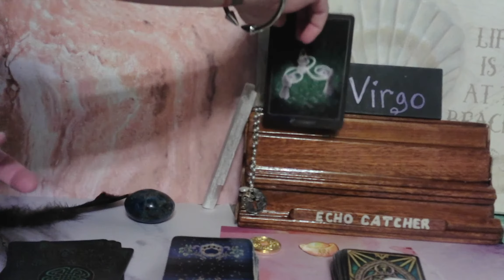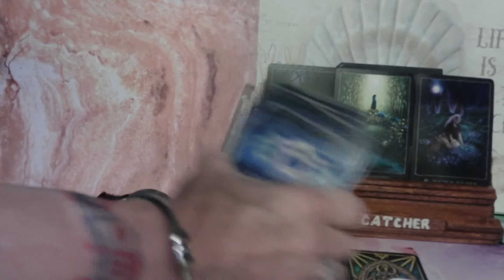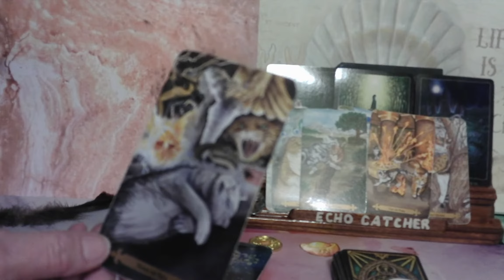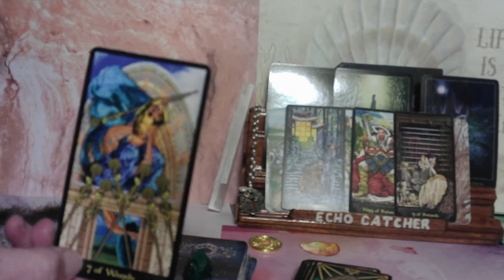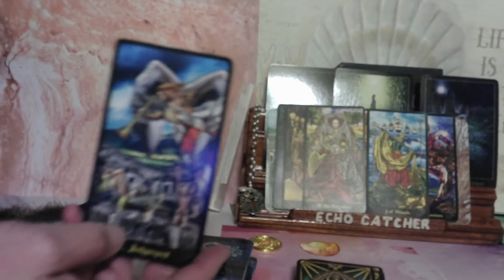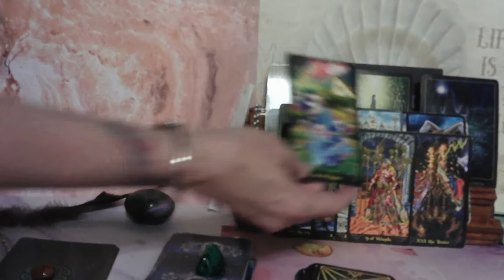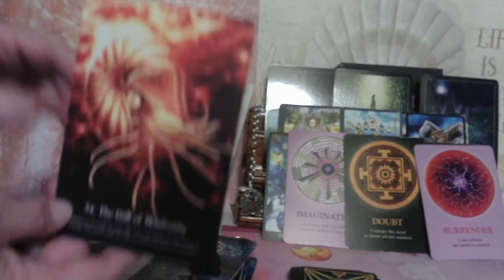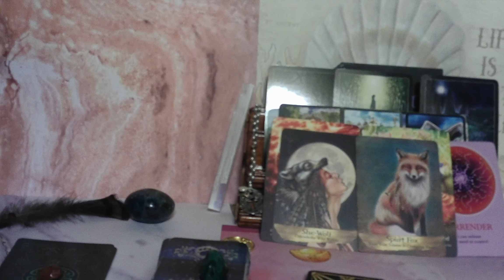VIRGO/ NOV. 16-22, 2020/ CO DEPENDENT, ADDICTIONS, GOSSIP, PPL TRYING TO HANG ON TO YOU!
TOXIC ENERGIES HAVE BEEN COMING TOWARDS YOU.  YOU HAVE BEEN GROUNDED, AND VERY AWARE AS, THEY PRESENT THEMSELVES.  SOMETHING SHOCKING WAS EXPOSED TO YOU. IT OPENED YOUR EYES, TO YOUR TALENTS.  THE UNIVERSE EXPOSED THIS TO YOU FOR A REASON.  YOU ALREADY KNEW THIS.  MANY VIRGO' S  WENT THROUGH A VERY SPIRITUAL EXPERIENCE VERY RECENTLY. YOU WERE ALONE, AND YOU REALIZED.  YOU WILL NEVER BE THE SAME AGAIN.  CONGRATULATIONS! YOU FOUND MORE LIKE YOU!;  FINALLY!!
 THE UNIVERSE HAS YOUR BACK!!  ALWAYS!!!

1. MYSTICAL CATS TAROT

2. CHAKRA WISDOM DECK

3. ORACLE OF E

4. THE SOUL'S JOURNEY   ( LESSON CARDS)

5. ANGELS AND ANCESTORS   (ORACLE CARDS)

6. WHISPERS OF THE OCEAN  (ORACLE CARDS)

7. FANTASY CATS ORACLE

8. EARTH WISDOM

9.  TAROT ILLUMINATI